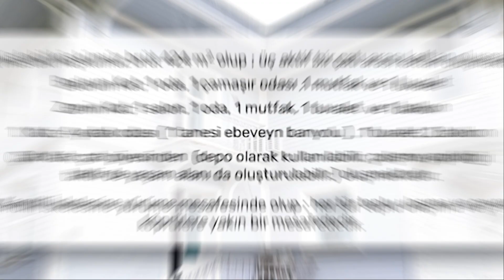KANDİLLİ'DE MÜSTAKİL TRİPLEKS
Satılık Müstakil Tripleksimiz brüt 424 m2 olup net 333 m2 kullanım alanına sahiptir.
Bodrum kat; 1 oda, 1 çamaşır odası mutfak ve tuvalet
Zemin kat; 1 Salon, 1 oda, mutfak, tuvalet  ve balkon
1.kat ; 4 yatak odası (1 tanesi Ebeveyn banyolu) , tuvalet, 2 balkon
Çatı katı; çatı piyesinden  (Depo olarak kullanılabilir, çalışma yapıldığı taktir de yaşam alanı da oluşturulabilir.) oluşmaktadır.